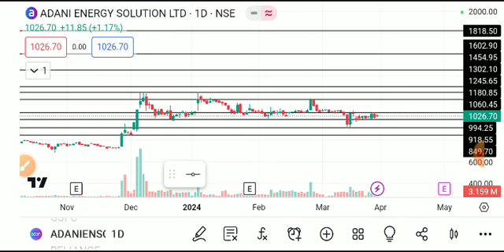ADANI TRANSMISSION SHARE LATEST NEWS TODAY,ADANI TRANS SHARE ANALYSIS,ADANI TRANS SHARE breakout